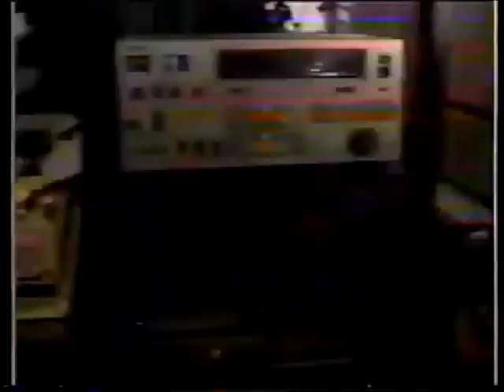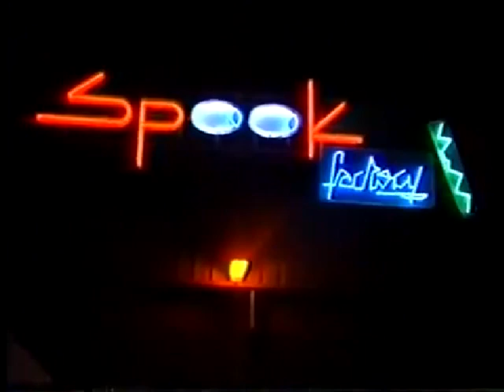Directo Spook 93 cassette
S.U.N. (3) – Strange
Label: No Limits – NLX 101
Format:
Vinyl, 12", 45 RPM
Country: Italy
Released: 1992
Genre: Electronic
Style: Techno

RECORDED WITH TAPE .- DIRECT FROM SPEAKERS   1993

RIPPED BY SLAKO64